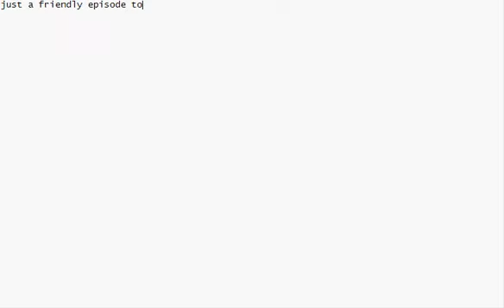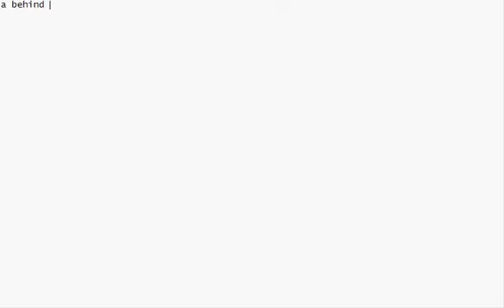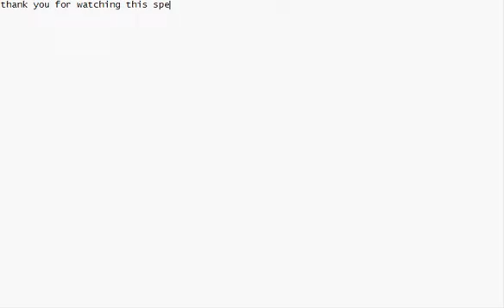fred and sparky secret agents (reality interview)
in this episode there is no sickness no super hyperness and no coffee hangovers just a reality interview with fred's actor as he takes you to the areas effected by the popcorn bomb explosion and explains why only the PSA and EPF handle the worst enemy of club penguin... Herbert P. Bear Esquire and as explained in the video he and his partner in crime Klutzy Crab are to be approached with extreme caution and those who do approach him be sure to look out for he has expertese with bombs and machines